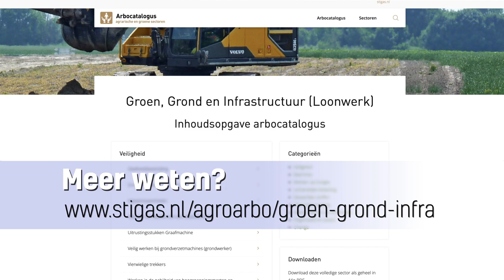Toolbox: Werken in het donker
Als je in het donker werkt dan zie je niet goed wat er om je heen gebeurt. Het is belangrijk dat jij zichtbaar bent en dat anderen je zien. Zorg er ook voor dat je het zwaailicht op de goede manier gebruikt. Bekijk de toolboxvideo en houd jezelf veilig in het donker.